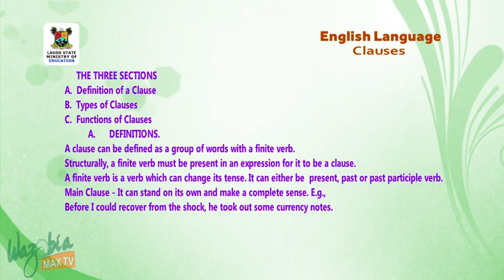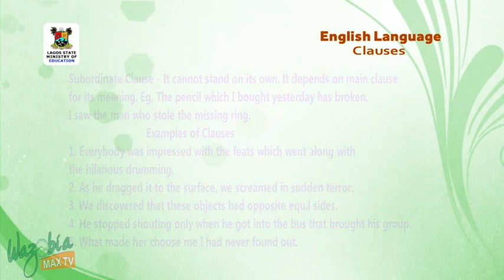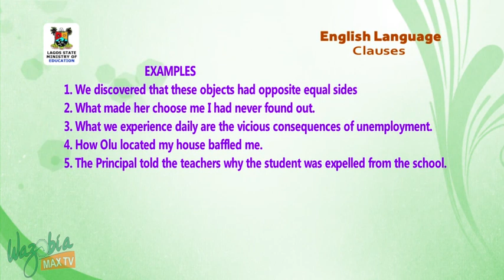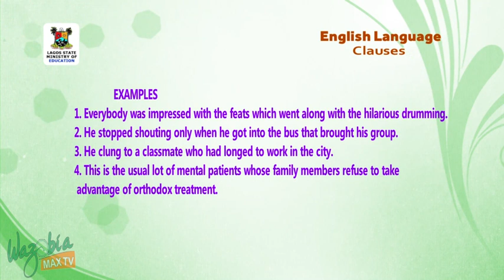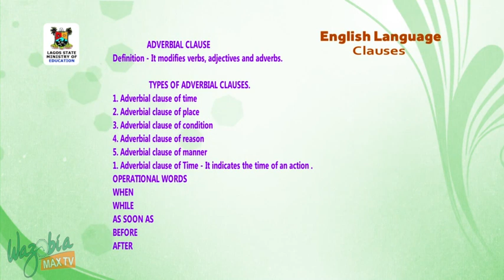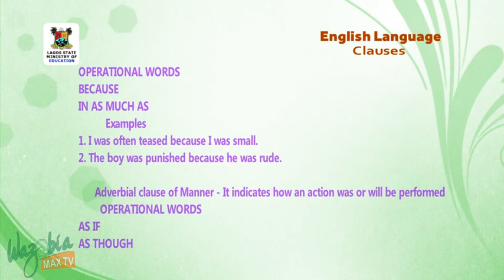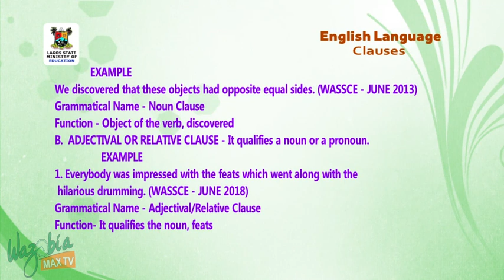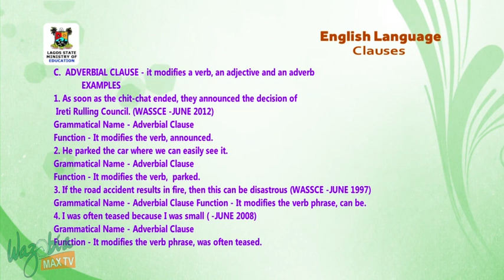SS3 TV LESSONS ENGLISH LANGUAGE: CLAUSES